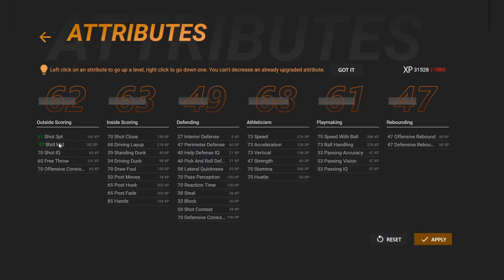NBA 2K21 Chet Holmgren My Career Ep. 1 - National Championship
Chet Holmgren is a 7'1 Center DEMIGOD. He is a mix of Kevin Durant and Kristaps Porzingis. Be sure to keep up with series as we follow Chet's journey into the NBA. Best center build you can make.